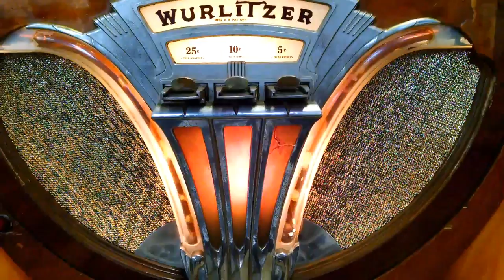Wurlitzer 750 bubble tubes